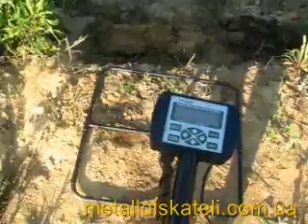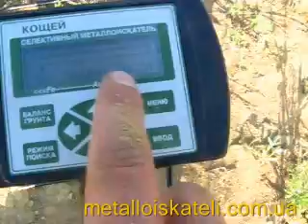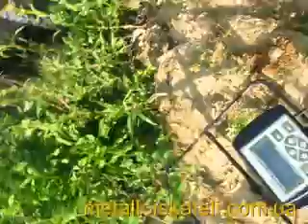Лучшие глубинные металлоискатели. Кощей 25К с рамкой 60 на 60 см